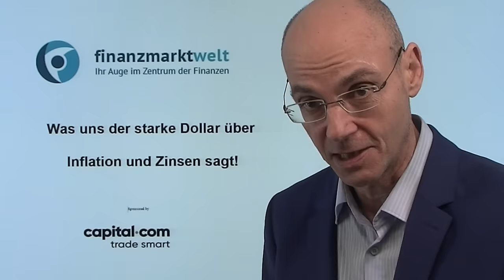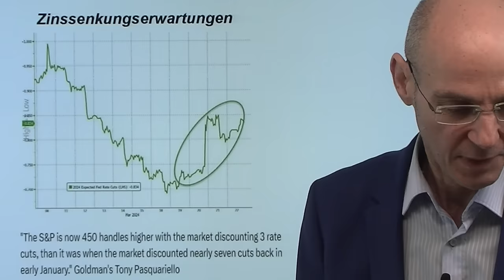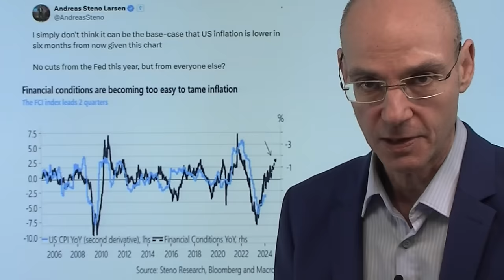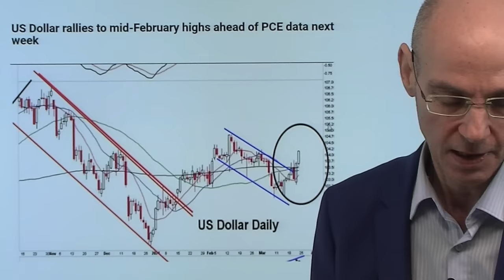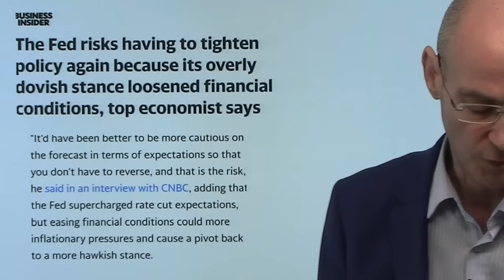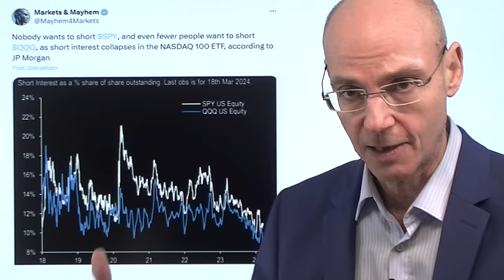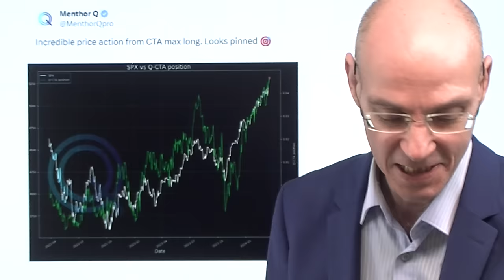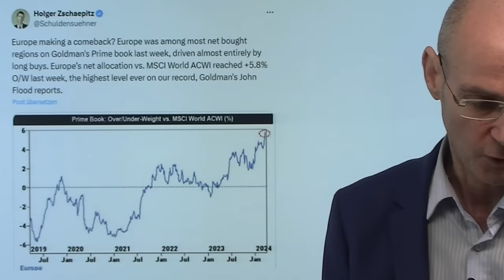Was uns der starke Dollar über Inflation und Zinsen sagt! Videoausblick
Hinweis aus Video:

1. S&P 500: Stützt die US-Notenbank die Biden-Regierung?

2. Rohstoffe: Gold und Öl werden von sinkenden Zinsen profitieren

Trotzdem Fed-Chef Powell sich letzte Woche äusserst dovish geäußert hat und trotz wieder gestiegener Inflation eine baldige Senkung der Zinsen in Aussicht gestellt hat, wird der Dollar immer stärker. Warum passiert das - eigentlich müsste der Dollar schwächer werden, wenn der Fed-Chef sich derart äussert. Aber vermutlich zeigt die Stärke des Greenback, dass die Inflation in den USA weiter anziehen wird, weswegen die Fed die Zinsen vermutlich deutlich weniger senken kann als derzeit von den Aktienmärkten erwartet. In dieser verkürzten Handels-Woche fallen die beiden wichtigsten Markt-Ereignisse auf den Börsen-Feiertag am Karfreitag: die PCE Inflationsdaten sowie Aussagen von Fed-Chef Jerome Powell..